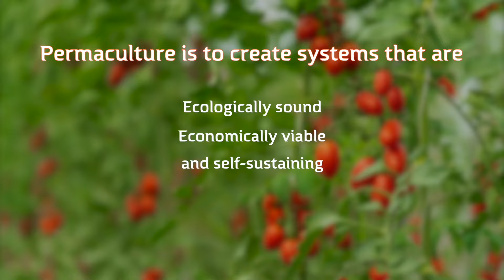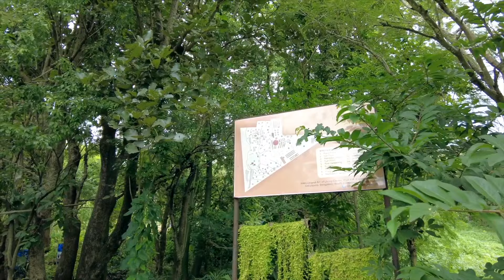Change your world with Permaculture for good health! | Art of Living | Vinay Kumar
Story of Permaculture
Permaculture can be understood as the growth of agricultural ecosystems in a self-sufficient and sustainable way. This form of agriculture draws inspiration from nature to develop synergetic farming systems based on crop diversity, resilience, natural productivity, and sustainability.
It’s a combination of two words  “Permanent and Agriculture”, stands for responsible and wise use of natural resources, in a way that will sustain life for the present as well as the future generations.

To listen to Music, Meditation and Discourses by Gurudev, download the Art of Living App

Item ID:                         B7UWHKX
Author Username:                 TheStoryShop
Licensee:                        Sri Sri Publications Trust
Registered Project Name:         PERMACULTURE
License Date:                    March 14th, 2023